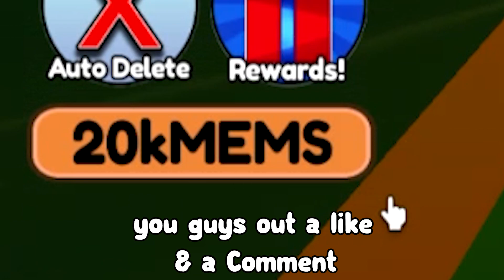OMGG.. Admin Fruit code working..! Anime Fruit Simulator Codes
Omg?? Secret Admin Fruit code! Anime Fruit Simulator Codes